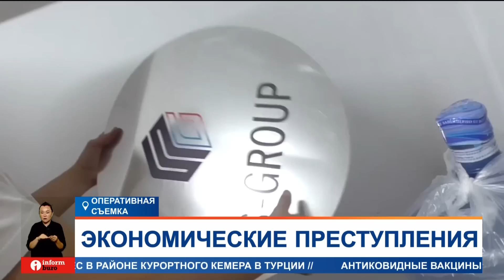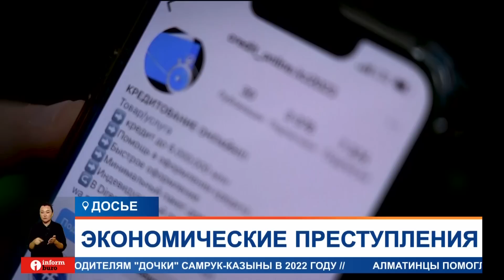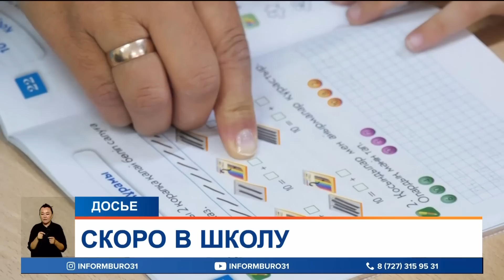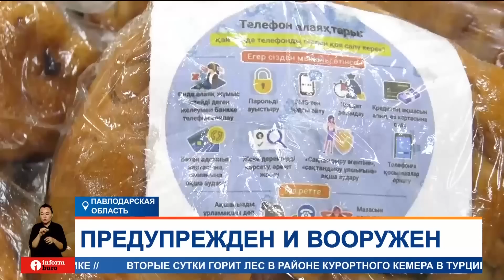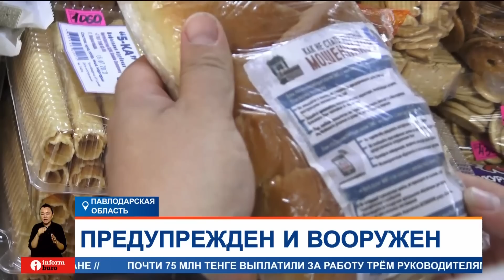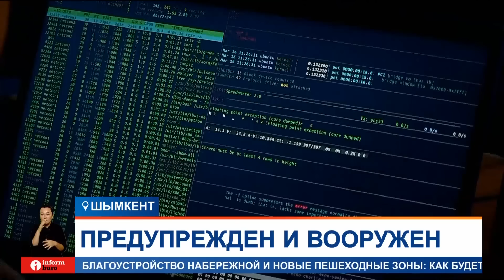НОВОСТРОЙКИ ПОД СНОС? ЧТО БУДЕТ С НЕЛЕГАЛЬНЫМИ ЖК Информбюро от 26.07.2023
00:00 Анонс
01:26 Почему жертв финпирамид становится все больше?
03:56 Жители Алматинской области боятся быть погребенными заживо
06:55 Чем дышим? Жителей Алматы и Актобе предупредили о загрязнении воздуха
09:28 Будут ли сносить незаконно построенные ЖК?
12:19 В Казахстане через 5 дней завершится регистрация детей в первые классы
13:44 О мошенниках будут предупреждать на упаковках продуктов
16:53 Компания выиграла тендер и оставила без воды целый микрорайон
19:01 Катастрофическая жара во всем мире сохранится и в августе
20:30 Впервые в Казахстане проходит конкурс по ракетостроению Qazastroshift